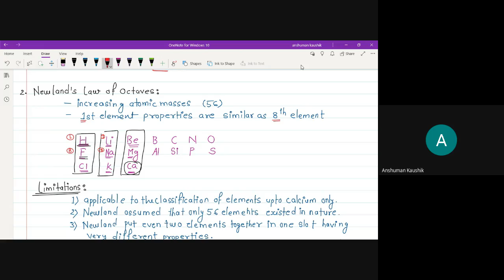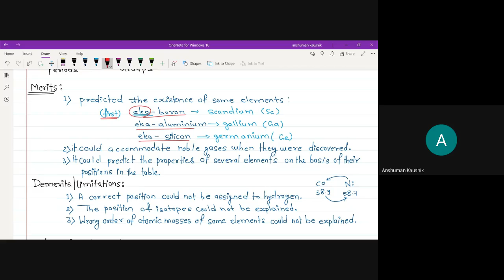LIVE SESSION: Class -10 Periodic Classification of Elements